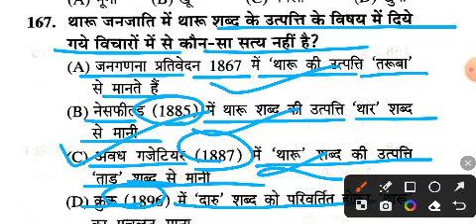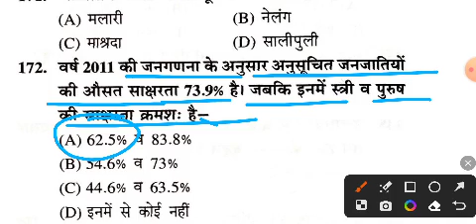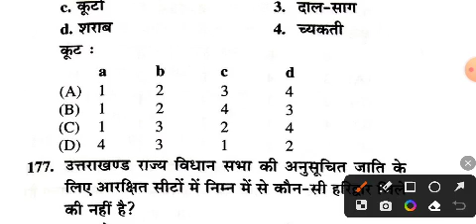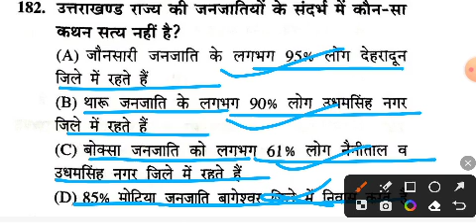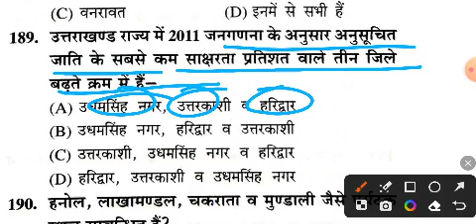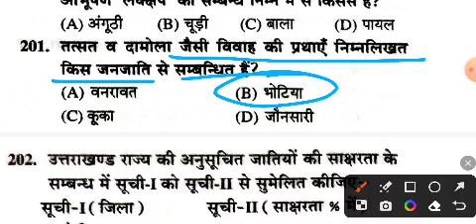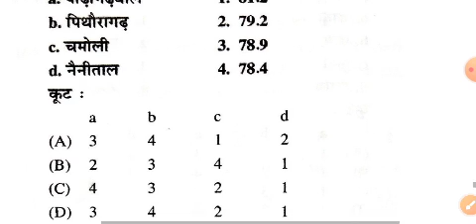उत्तराखंड जाति व जनजाति । प्रेक्टिस सेट - 96 । Ro/Aro Eo/Tci बंदी रक्षक Vpdo uksssc ukpsc